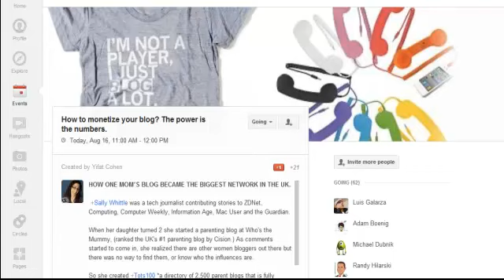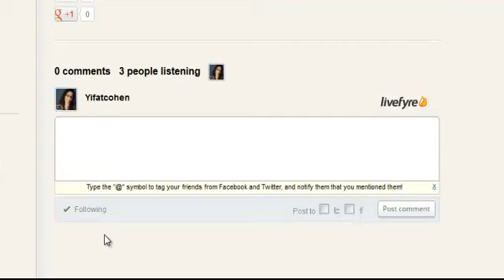How to join the Hangout On Air Conversation from a website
Lately, my HOA (Hangouts on Air) have been filling up quickly, and I want to make sure you're in the conversation even though you're not IN the Hangout.
So I created a space on my web site where you can do just that.

 I will also be communicating your comments and questions to the guest from here - so chat and comment away and let your voice be heard.